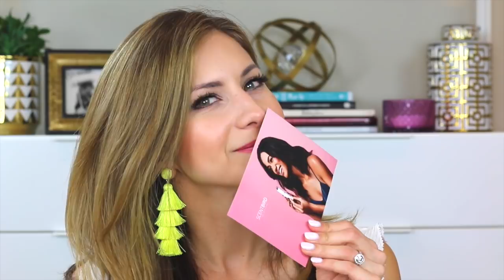$15 Fragrance Subscription | Scentbird Review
Hi Friends! Hope you enjoy this review and run down on the Monthly Fragrance Subscription Service Scentbird. Have you tried this service? Its a great deal for anyone who likes to try different fragrances before buying a full size bottle. You get 1 month supply each month and get to choose the fragrance of your choice!

Mailing Address:
Lisa J
12400 W Hwy. 71